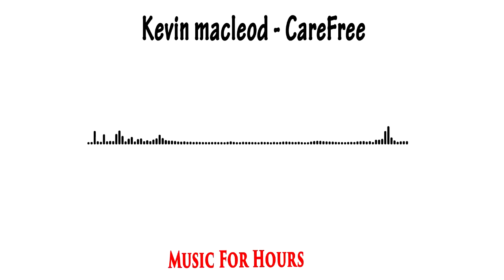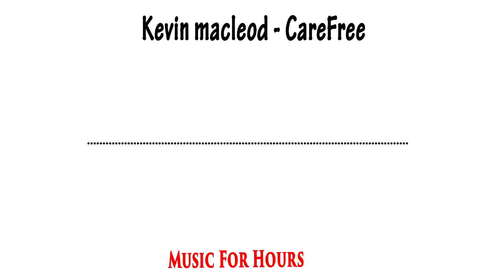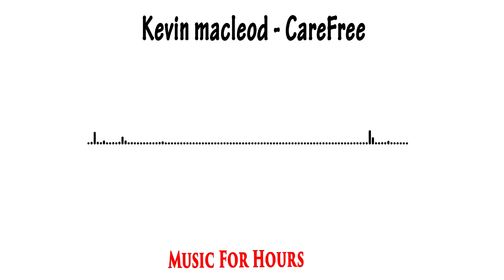Kevin Macleod - Carefree 10 hours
The song is finally here!
Ps: Video layout, logo and banner will soon be changed!

► Legal & Permissions • Musicforhours has received Written Permission to use the following content in the video.
Video uploaded & owned by Musicforhours. (PG, Family Friendly + No Swearing!)